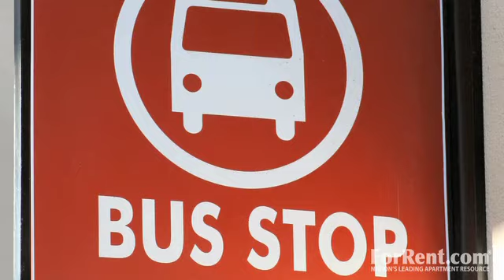Pavilions in Northeast Heights in Albuquerque, NM - ForRent.com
Every apartment home at The Pavilions is uniquely designed to offer you the finest in comfort and covenience. The Pavilions blends the essential elements with the luxurious to provide the ultimate in community living. Whether you enjoy a quiet or active lifestyle, Pavilions offers everything you need.

Pavilions is surrounded by lavish landscaping and offers spacious, well-appointed floorplans featuring designer interiors.

Overlooking magnificent panoramic views, The Pavilions is located in the Northeast Heights within a secluded residential area. Great shopping, fine dining and entertainment are all nearby. Across the street is the exclusive Tanoan Golf & Country Club.